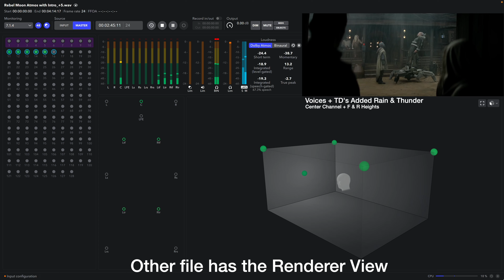Rebel Moon SG's Atmos Remix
Adding rain and thunder sounds into the height channels as there were none in this film.  Download the Atmos files to play in your home theater

Don't forget to pickup your copy of the Spatial Audio Calibration Toolkit to get the best out of your Dolby Atmos Home Theater